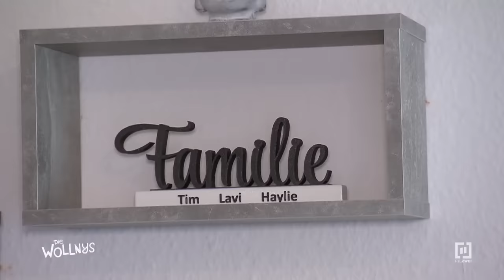Gefühlsausbrüche beim Videodreh 😭💔 I Folge 262 I Die Wollnys I RTLZWEI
Als Estefania sich dazu entschied, einen Song über die kämpferische Geschichte der Zwillinge Emory und Casey zu schreiben, wusste sie bereits, dass es ein emotionales Thema sein würde. Doch als die Jungs am Set erscheinen und ihr unglaubliches Naturtalent zeigen, ist sie überwältigt. Die Brüder hatten in ihrer Vergangenheit mit vielen Schwierigkeiten zu kämpfen. 💪 „Die Wollnys - Eine schrecklich große Familie“, mittwochs um 20:15 Uhr bei RTLZWEI und 7 Tage vor Ausstrahlung bei RTL+ diewollnys #262

"Die Wollnys" sind Deutschlands wahrscheinlich bekannteste Großfamilie. In Ratheim lebt Mama Silvia gemeinsam unter einem Dach mit acht ihrer elf Kinder sowie mit Flo und Peter, den beiden Schwiegersöhnen in spe. Mittlerweile gehört auch Silvias Freund Harald fest dazu. Im Haus der Wollnys ist immer etwas los - ob Schule, Privates oder Freizeit - und die Belange der Familienmitglieder sind vielfältig. Klar, dass sich die vielen kleinen und großen Wollnys da umeinander kümmern! Denn nur mit Humor und Zusammenhalt meistert man die Höhen und Tiefen des Alltags gemeinsam.